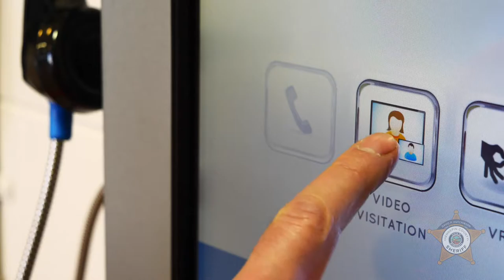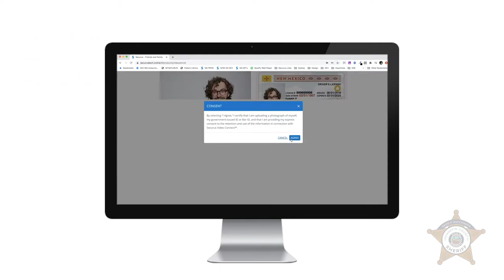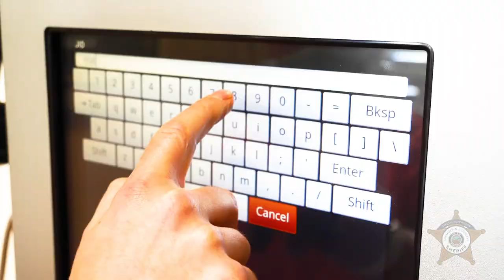How to schedule a remote jail visit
Many inmates have not had a social visit since the COVID-19 pandemic began in March 2020 and video visitation system provides a safe, secure alternative to in-person visits. The Hennepin County Jail typically holds approximately 21,500 visits annually.

Hennepin County Sheriff David Hutchinson said the system may also be a more affordable option than in-person visits once COVID-19 restrictions are lifted. He cited the costs associated with coming to the jail during designated visiting hours, such as parking fees, public transportation fees, daycare expenses and lost wages from taking time off work.

Inmates visit with friends and family from a terminal in their housing unit. Visitors simply need to download the free Securus Visitation app in the App Store or Google Play and can use any device, such as a smartphone, tablet or desktop computer, if they have a high-speed internet connection.

and request access to visit at the Hennepin County Jail. Jail staff reviews the request and approves appropriate visitors. Once approved, a visitor can schedule remote visits online.

Each inmate is allowed one 20-minute remote visit per day from friends or family, up to 3 times per week. The cost is $4.00 for each 20-minute session. There is an introductory price of $2.00 per visit through March 31, 2021.

Friends and family can schedule visits with inmates 24 hours a day and the remote visits must be scheduled 24 hours in advance. Visitation hours are: 7 days a week from 10:30am – 4:00 pm and 7:00pm – 9:30 pm.